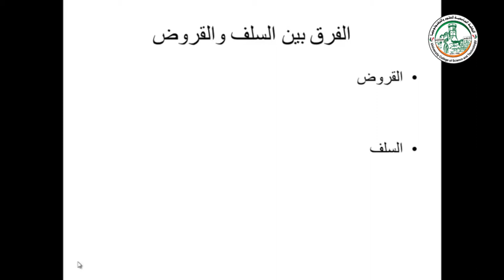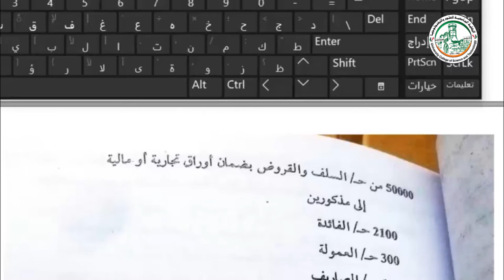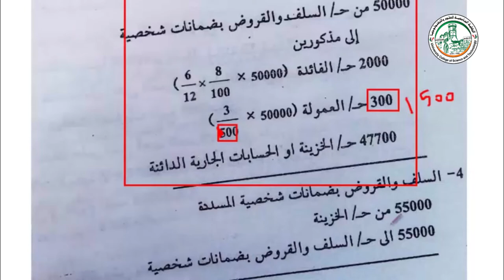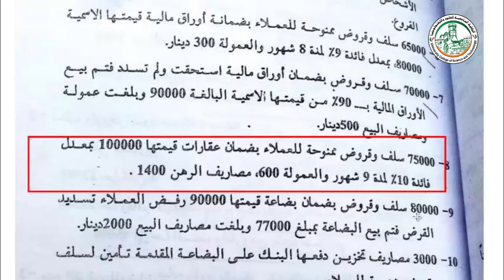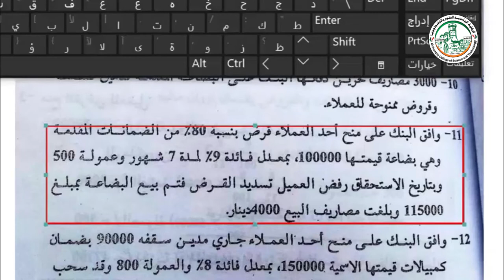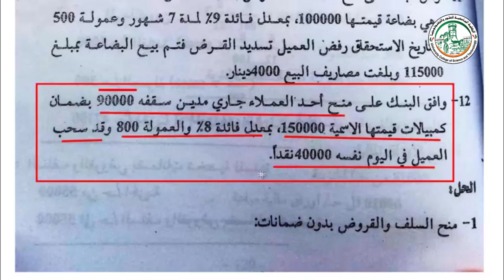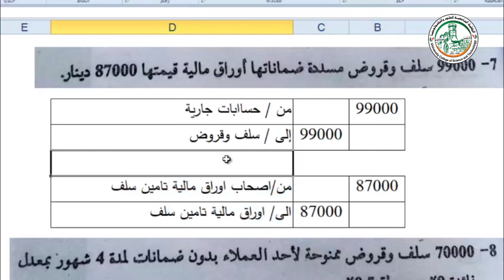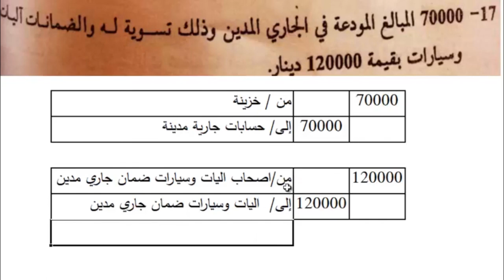المعالجة المحاسبية لعمليات قسم الإقراض والتسليف